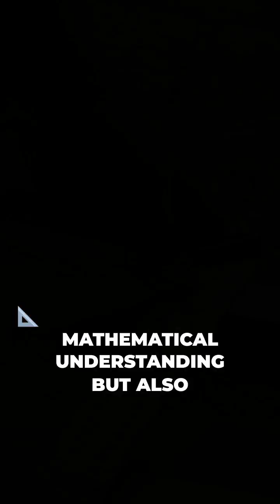The Genius of the Antikythera Mechanism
A 500-year-old machine built without electricity or computers… yet it worked with stunning precision. Discover the forgotten genius of ancient engineering and how this marvel was centuries ahead of its time.